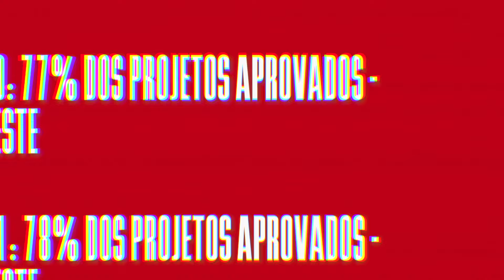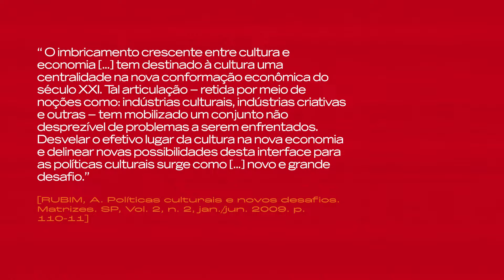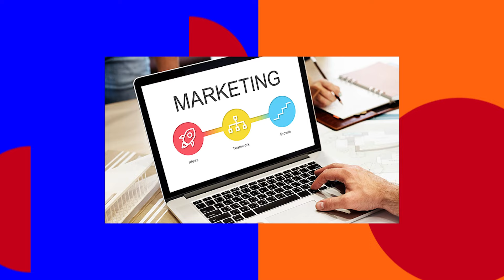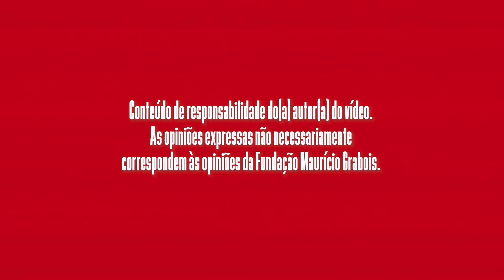LEI ROUANET E OS ATAQUES À CULTURA NO GOVERNO BOLSONARO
O governo Bolsonaro ataca sistematicamente a cultura e aos artistas. No Cultura e Movimento, Fábio Palácio fala sobre a Lei Rouanet e a situação atual do setor cultural no Brasil.